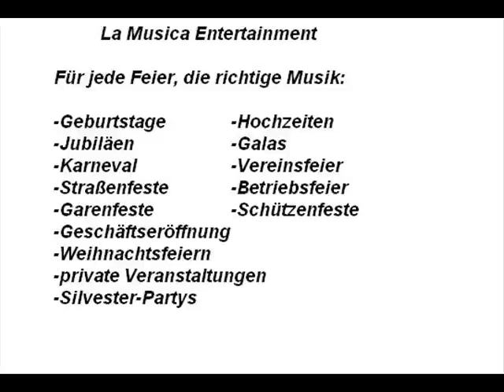Willenlos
"Willenlos" Cover by La Musica Entertainment Solingen.